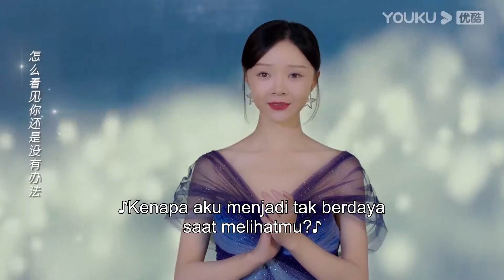Highlight "Bertemu Denganmu" Bos tiba-tiba muncul kembali? | YOUKU [INDO SUB]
Bertemu Denganmu (Meeting You, Loving You) Menceritakan tentang seorang pemilik stasiun TV yang mendapatkan masalah, ingin membangkitkan kembali bisnis keluargan, dan menemukan kembali dirinya sendiri, jadi dia untuk sementara harus menyerah dulu terhadap nasih hidupnya, dan terpaksa menerima tawaran kontrak dari teman kecilnya, setiap hari melakukan latihan yang berat, sehingga membuat hubungan mereka berdua semakin romantis.
★ Pemeran: Deng Chaoyuan/ Zhang Xiye/ Zhao Yaoke/Zhou Rui/ Li Xingchen/Liang Zhenlun/ Zhou Linjia/ Chen Shimin/ Sun Shaolong
★ Jadwal Tayang: Gratis Selasa-Jumat (1EP/hari) Pukul 19:00WIB | VIP setiap Selasa-Kamis (2EP/hari),

0:00 Gabung jadi member, nonton lebih awal
0:30 Join YOUKU membership to get early access